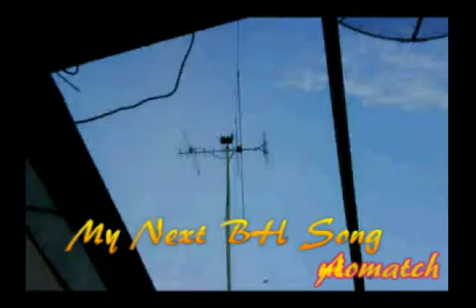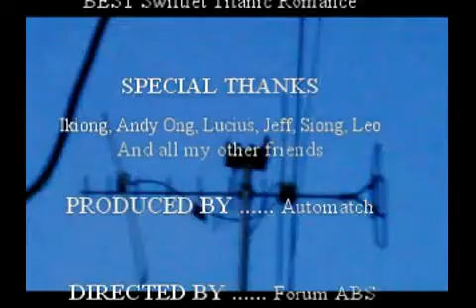Swiftlet Walet Titanic Romance